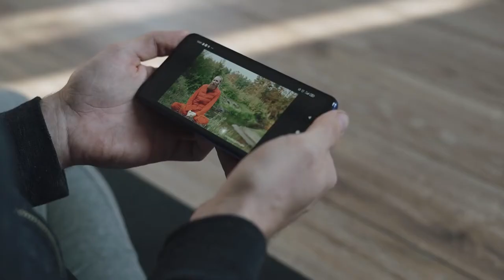TOP 10 Meistgeklickten Videos auf YOUTUBE | 2021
1. Zerstörung Teil 1: Inkompetenz | Renzo
   2. Philipp Mickenbecker | Life Lion
   3. Influencer werben für mein Fake-Produkt | Marvin
   4. So endet Corona | MaiLab
   5. Coming Out | Joey's Jungle
   6. Teddy Teclebrhan feat. Antoine Burtz - Mona Lisa (Official Music Video) |     Tedros Teddy Teclebrhan
   7. Shirin David, was ist ein Bubble Butt? | Kinder fragen Rapper | Late Night Berlin
8. Pflege ist NichtSelbstverständlich | Joko und Klaas - 15 Minuten Live
   9. Karin Ritter: So waren ihre letzten Monate | Stern TV
   10. Die Wahrheit hinter meiner Auszeit...| Sophia Thiel

IPHONES 25% BILLIGER (*)
Meine Kamera (*)
Mein Schnittprogramm (*)
Mein Handy (*)
Mein Laptop (*)